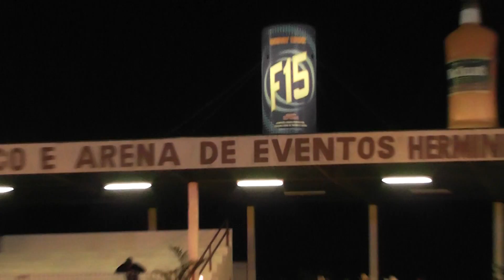00134-Rodeio Profissional, em parte, da EXPOJAN na noite de 07.10.2016. P. 03/26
Local: Arena de Eventos Hermínio Marques Moleiro no recinto do Parque de Exposições SENADOR JOSÉ EDUARDO VIEIRA.

Obs.1: Parte porque não fotografamos tudo, nem as cow-girls/montadoras de cavalos na continuação da Prova do Tambor, já os cowbóys/montadores dos cavalos Prova de Laço individual e em duplas (continuação idem) quase na totalidade e, os cowbóys/montadores em touro (ibdem), somente cinco vídeos individuais, por alta de bateria no nosso instrumento de trabalho, por sinal amador, que reservamos os 50 min restantes para o Show LENDAS, ao termino desta noite de rodeio!

Obs.2: Continuação porque como aconteceu na primeira noite, nesta e acontecerá na terceira, contarão pontos para a finais de domingo após as 14 horas, dia 9.

Obs.3:Patrocínio das empresas Missiato, Valdar Móveis, Sicredi, Holper Jeans, Lar São Francisco de Assis - LSFA.

Promotor de Eventos: EQUIPE HIRAM PRO RODEIO com seus sócios presentes, funcionários, inclusive o Locutor Oficial de Rodeios, o Walter Gurgel, de Mato Grosso.

Vejam, abaixo, fotos e vídeos (aguardar o YT...), by Ponga!

a) Adiones Gomes da Silva (Ponga) - Pres. da Soc.dos Poetas Jandaienses-SPJ e Del. Cultural de Jandaia do Sul-PR, via CONBLA/SP.